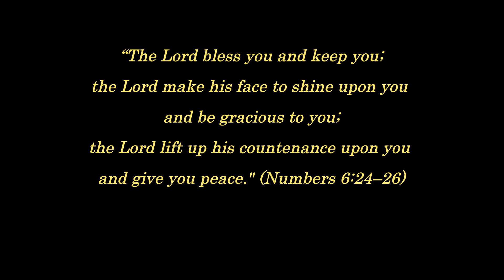Mother's Day Worship Service for Sunday 9 May 2021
Recorded at Aldersgate UMC in Norfolk, VA